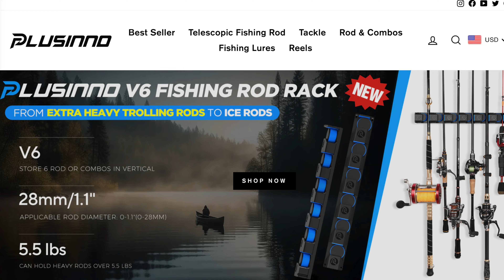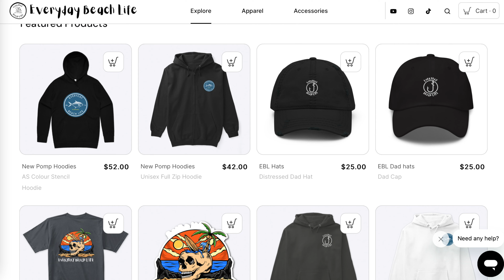Port Aransas Jetty Fishing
discount use this code: EBL28